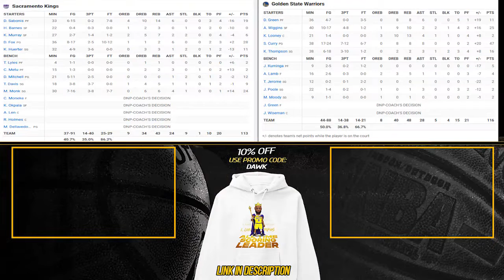Golden State Warriors vs Sacramento Kings - Full Game Highlights 07.11.2022 | November 7 2022